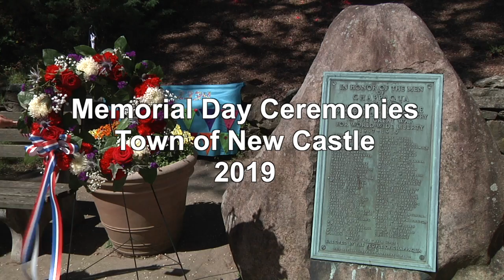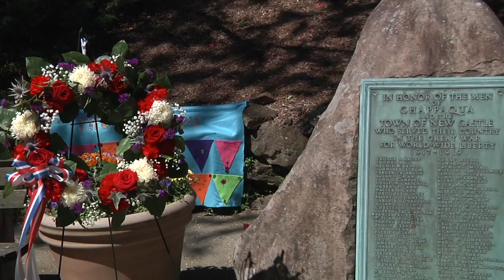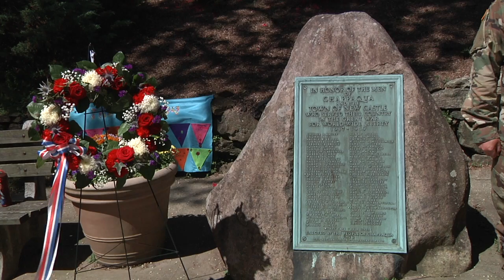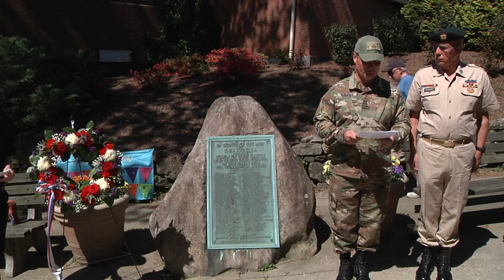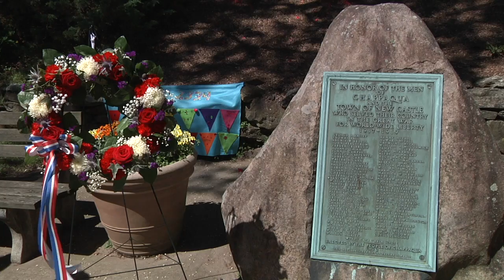Town of New Castle Memorial Day Ceremonies 2019